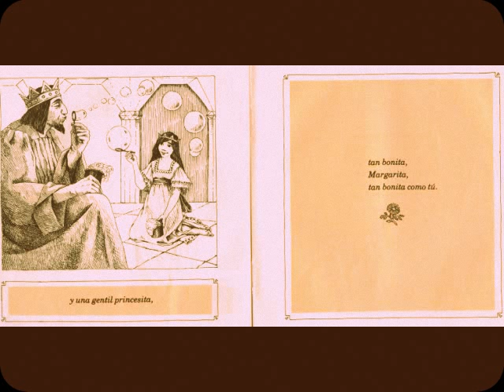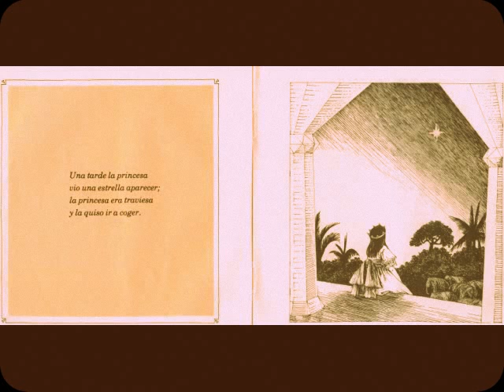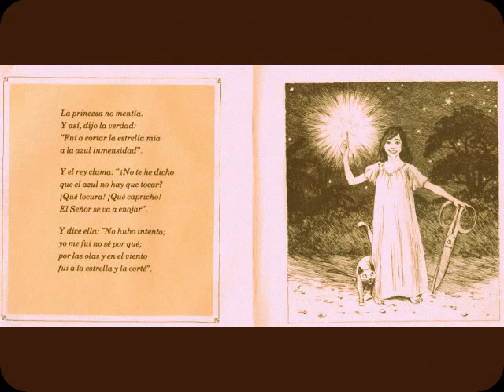Niña de 3 años recitando Margarita de Ruben Darío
Margarita, poema de Ruben Darío por Valentina a los 2 años 8 meses de edad.